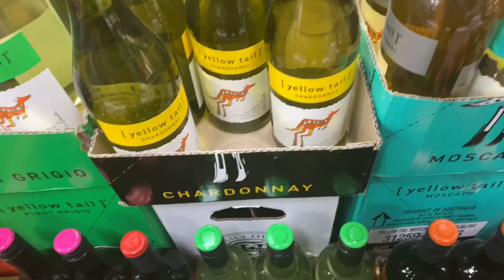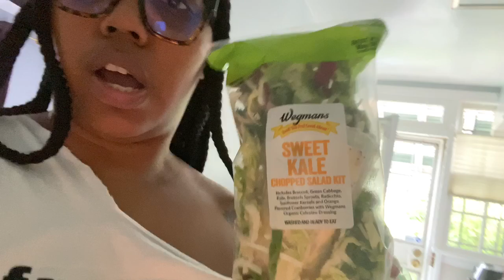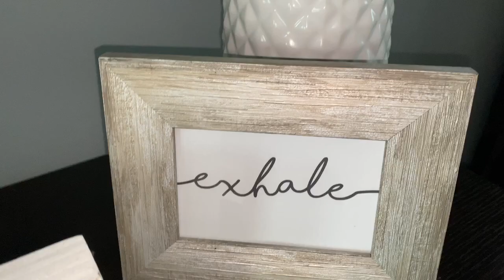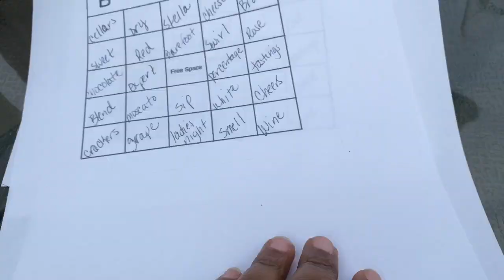STORE RUN FOR WINE | ZOOM VIRTUAL WINE TASTING | INSTACART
Hey Luvs,

I get anxiety every time I leave the house . It’s crazy how we were so accustomed to doing the little things we do everyday like going outside to NOW wearing mask and scared to be close to people.

Amazon Hookah
GStar 11" Premium 1 Hose Hookah Complete Set - Mini Pumpkin Hookah Glass Vase (Ninja Black)